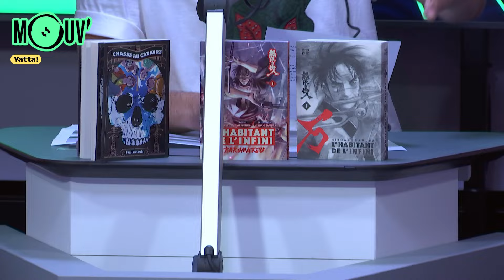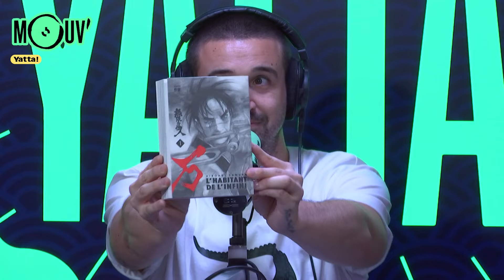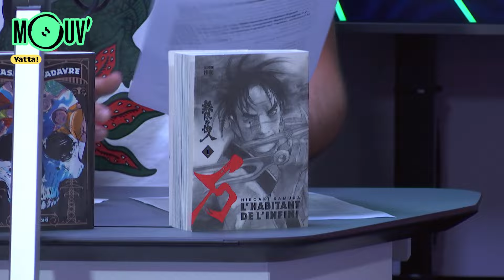Les meilleurs jeux vidéo tirés de mangas avec Joël BMS / Yatta !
Cette semaine, l'équipe de Yatta ! a reçu Wladimir Lebaere, directeur du label manga SAKKA des Éditions Casterman, pour revenir sur la réédition du manga culte de Hiroaki Samura : L’HABITANT DE L’INFINI.

En deuxième partie d’émission Joel BMS a rejoint le plateau pour parler gaming et licences de jeux vidéo tirés de mangas !

Avec autour de la table : Hubert Macard, Ol’Kainry, Ringo, Willaxxx, Mademoiselle Soso, Anissa et Valentin Paquot.
Produit par Fayss Nekketsu & Chahid.

Au sommaire :
2:46 Hype ou pas hype ?
14:11 Interview de Wladimir Lebaere
14:15 Les mangas aux éditions Casterman et la création de SAKKA
20:22 Le manga qui a marqué la carrière de Wladimir Lebaere
33:35 Réédition de L'Habitant de l'infini
37:55 Les débuts de L'Habitant de l'infini
40:37 L'Habitant de l'infini : inspiration de Naruto ?
42:41 : Est-ce que les 30 tomes seront réédités ?
47:34 Ce qui arrive chez SAKKA
49:34 Interview de Joel BMS
50:04 L'actu manga avec Nys
58:14 La fin de la hype pour SNK ?
1:01:30 L'avis de Joel BMS sur Tekken 8
1:09:08 Dragon Ball Fighter Z
1:13:37 L'équipe BMS
1:25:16 Les origines de BMS
1:29:42 Le manga préféré de Joel BMS
1:32:51 Naruto x Boruto
1:37:28 Le jeu de Willaxxx
1:43:13 La suite pour BMS